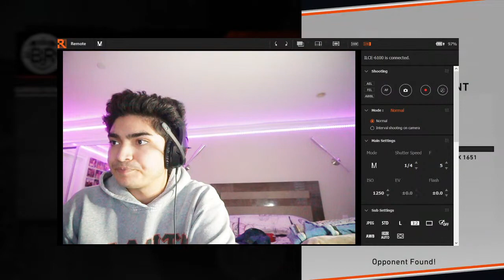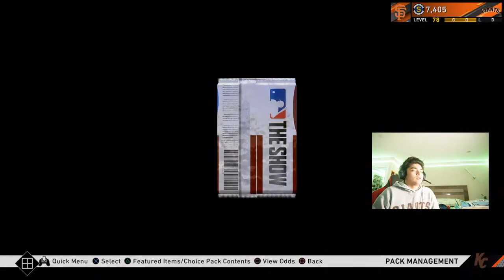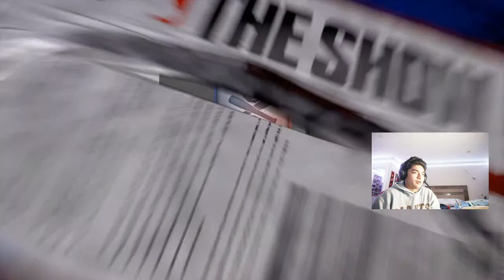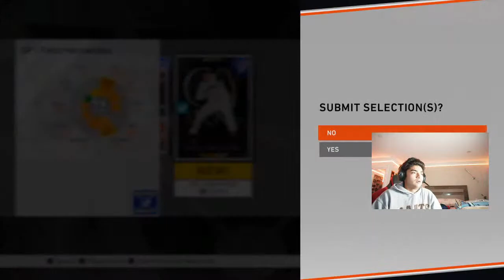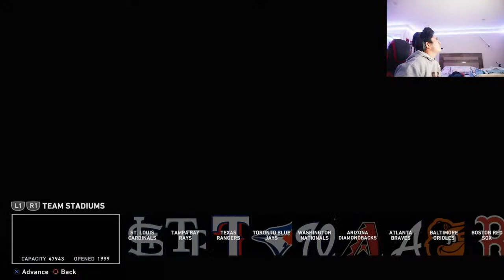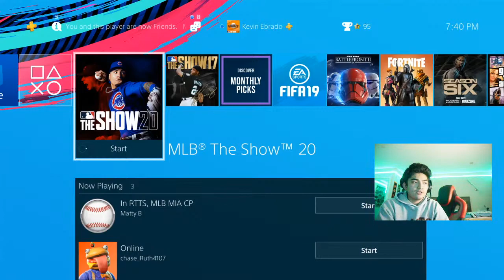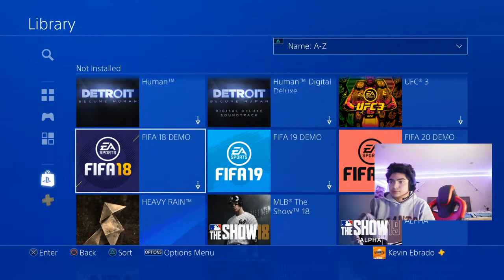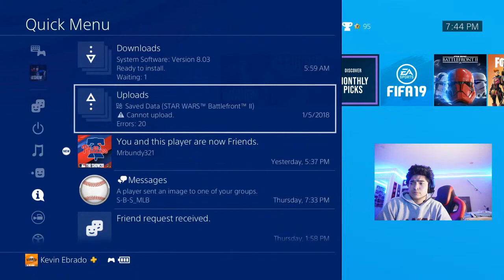MLB The Show 20 | Mike Moustakas is a GOD!!! | Ep. 9